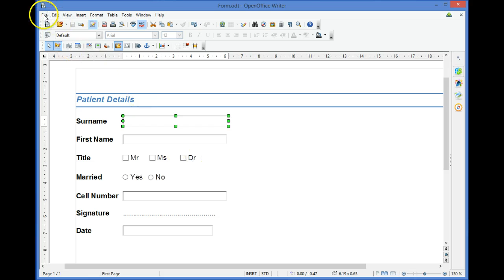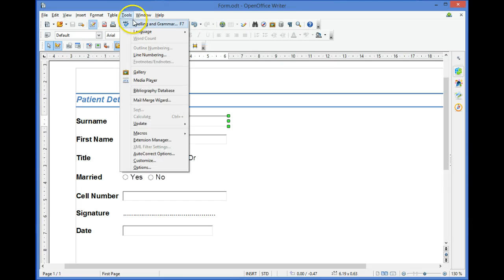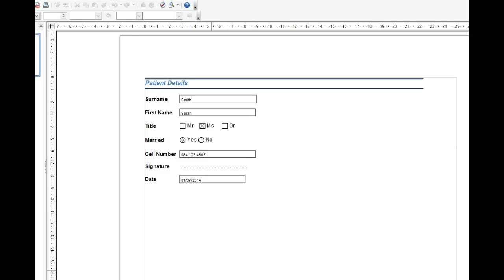CAT 12 OpenOffice Writer 4.1 - 04 Importing Data from Electronic Forms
Importing Data from Electronic Forms in Apache OpenOffice Writer 4.1, for Computer Applications Technology, Grade 12 (South Africa).